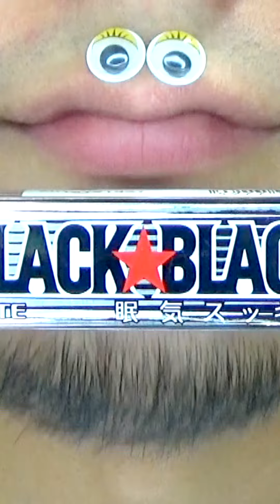Shasuke8b ASMR Delicious Foods Challenge 😋😋😋